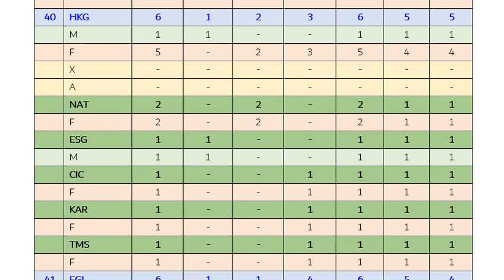JOGOS OLÍMPICOS DE TÓQUIO 2021 - ANÁLISE DOS PAÍSES - HONG KONG - TOKYO OLYMPICS - HONG KONG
Análise da participação de Hong Kong nos Jogos Olímpicos de Tóquio, Japão, em 2021. Consideração dos critérios do maior número de medalhas no total, maior número de medalhas de ouro, medalhas num maior número de provas e divisões, estas incluindo a masculina, a feminina, a mista e a aberta. Hong Kong iniciou sua participação olímpica em 1952, mas obteve sua primeira medalha olímpica em 1996, ouro na prova feminina de prancha à vela, com Lee Lai Shan. Obteve medalha em mais duas edições olímpica, 2004 e 2012, mas teve em Tóquio-2021 a grande participação de sua história ao conquistar um total de 6 medalhas, incluindo a única de ouro,  conquistada por Cheung Ka Long na prova masculina de florete individual na Esgrima. Outro destaque foi Siobhan Haughey, ganhadora de duas medalhas de prata na Natação. Lee Wai Sze, bronze no Ciclismo feminino em 2012, novamente ficou com uma medalha de bronze.